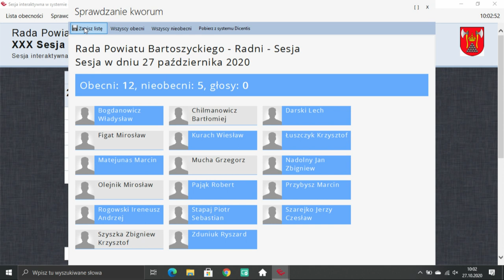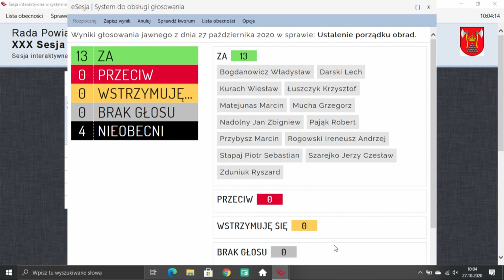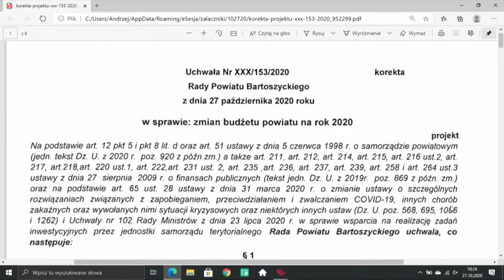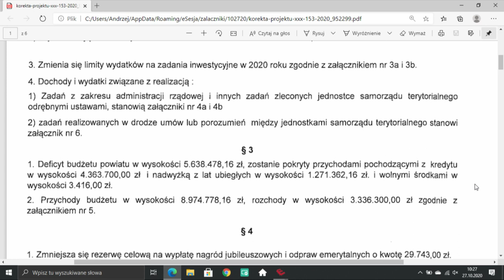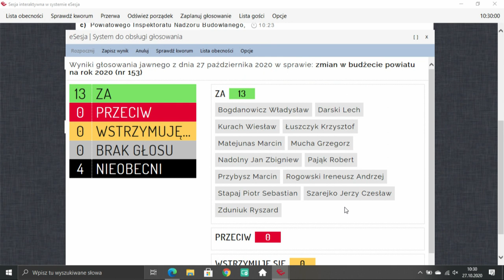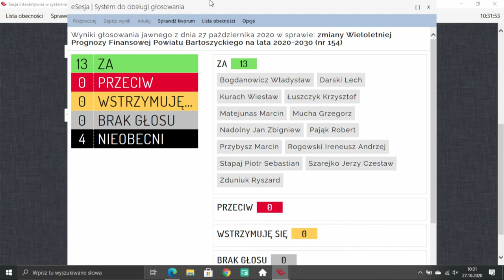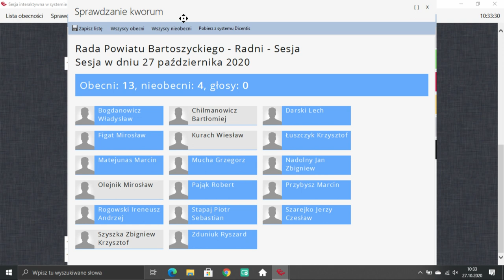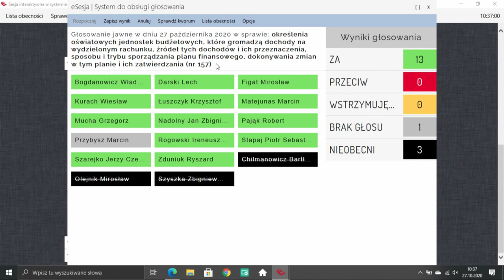XXX sesja Rady Powiatu Bartoszyckiego z dn. 27.10.2020 r.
XXX sesja Rady Powiatu Bartoszyckiego